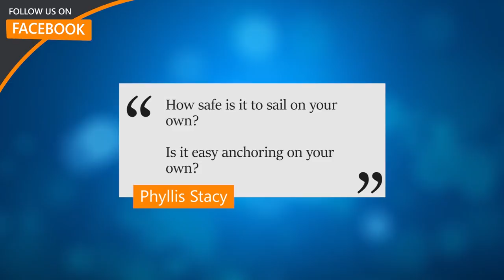5 Reasons why you CAN be a solo sailor! Sailing Q&A 15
Do you dream about sailing around the world? This is the all about how to solo sailing. Does the idea of sailing solo fill you with fear? Or is it something you embrace? Do you want a life challenge?

Going sailing solo is full of challenges but it's full of rewards too. Here Jamie gives 5 reasons to sail solo, and some solo sailing tips to help you slip the lines instead of getting comfortable in the marina bar.

If you like our videos then please do consider becoming a supporter, it really helps us. for all the details.

Liz, Jamie and Millie-the-cat

OR SAY THANKS THROUGH THE RUM FUND!

🛳️ MMSI/AIS
using our MMSI number: 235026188

GEAR USED IN OUR EPISODES

📷 NEW CAMERA (Ep 68 onwards)
Panasonic GH5

📷 OLD VIDEO CAMERA (Ep 1 - 67)
Olympus OMD EM-5 Mk2

📸 MAIN VIDEO CAMERA LENS
Olympus Zuiko 12mm prime

🚁 4K DRONE
DJi Mavic

🎥 LIZ'S 4K CAMCORDER
Sony AX53

🎤 MAIN EXTERNAL CAMERA MIC
Rode VideoMic Pro

🎤 LIZ'S CAMERA EXTERNAL COMPACT MIC
Rode Video Micro Compact

🎙️ MAIN EXTERNAL FIELD MIC
Roland R-05

🎙️ SECONDARY EXTERNAL FIELD MIC
Zoom H1

🌊 WATERPROOF CAMERA
Olympus Tough TG5

🏂 MAIN 4K SPORTS CAMERA
GoPro Hero 4 Black

🏂 SECONDARY 4K SPORTS CAMERA
SJCAM 5000X

👩‍💻 EDITING SOFTWARE
Adobe Premiere Pro CC